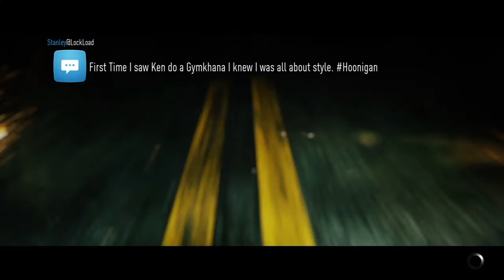NFS 2015 Chevrolet Corvette Z06 C6 Racing PB's After 3 Months Im Back